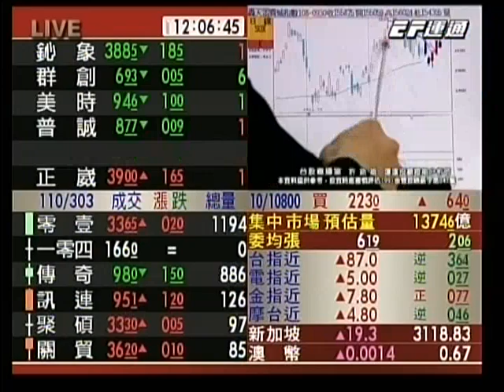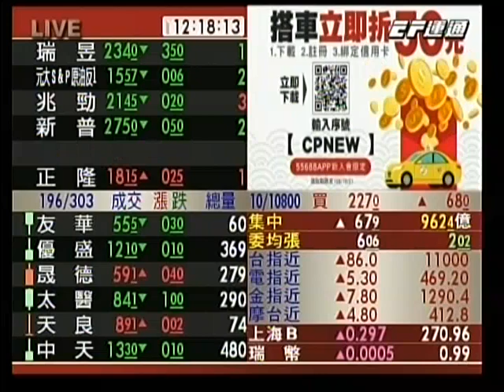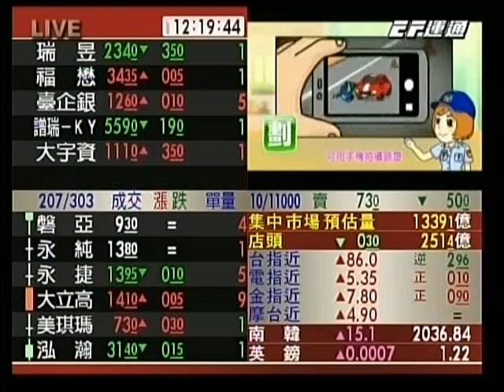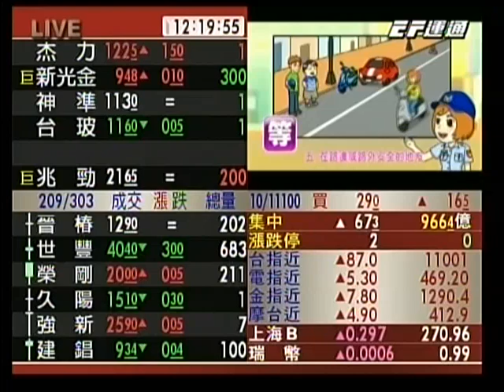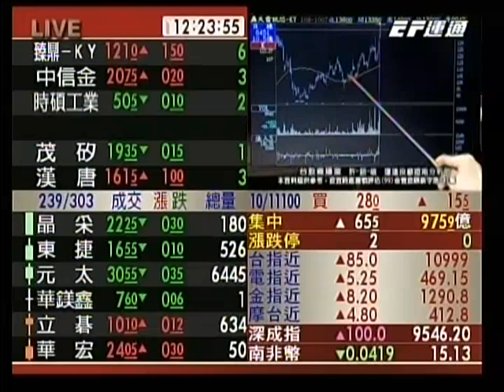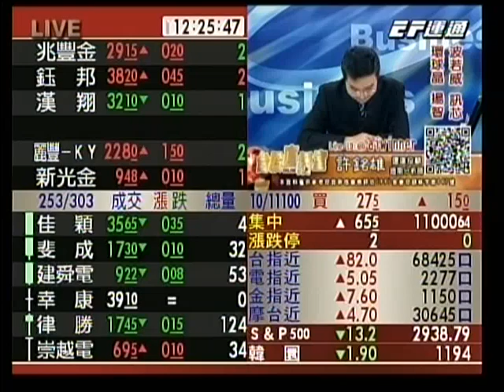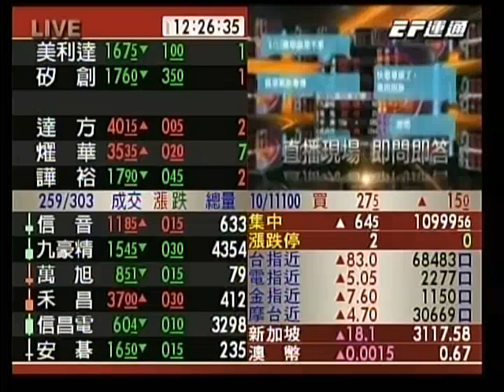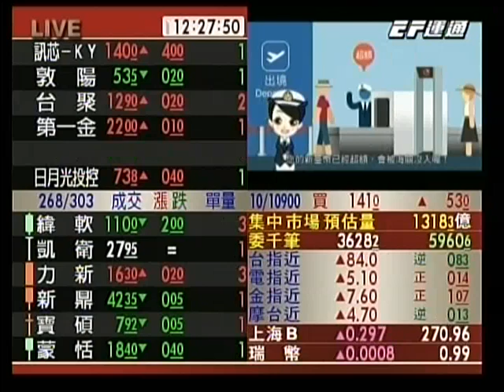20191008 1200 許銘雄 台股直播室